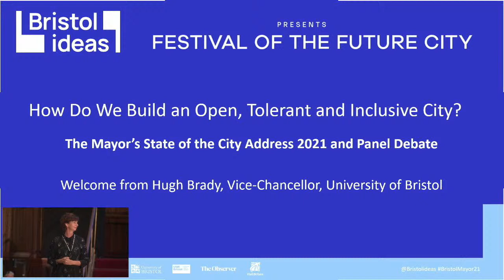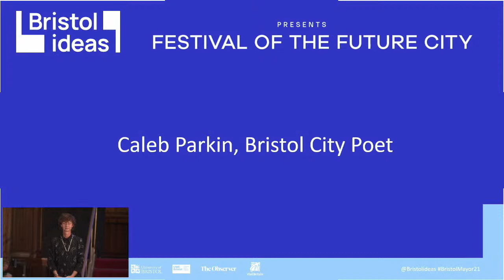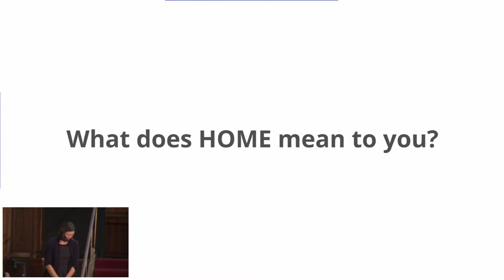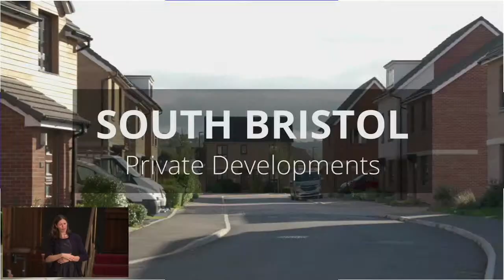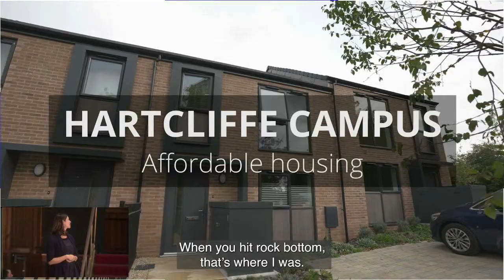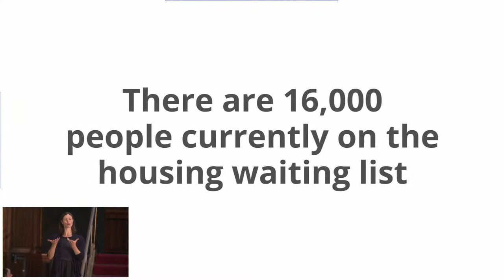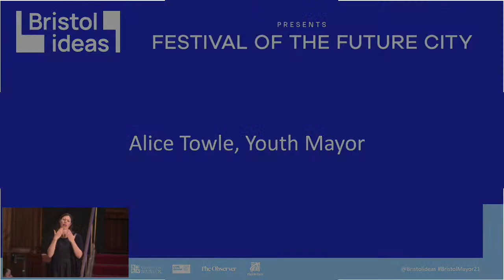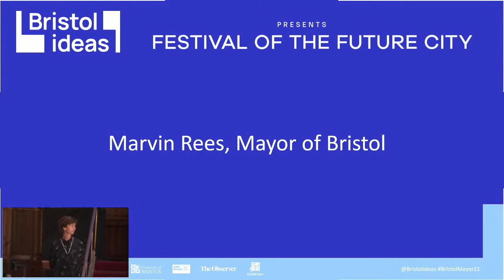The Mayor's Annual State of the City Address 2021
Mayor Marvin Rees delivers the annual State of the City Address and panellists debate post-pandemic policy needs for the city.

It’s been another difficult year for Bristol with the pandemic and the uncertainty of reopening. How ready is Bristol to recover? What have been the lessons learned about Bristol’s response to Covid-19 and how will these help build the future inclusive city? Can Bristol continue to move forward in creating an open and tolerant city that uses its past to help create a better place? What lessons can we learn from other places? What are the threats facing Bristol and what are the opportunities? And what messages do Bristol want to send to COP26?

Caleb Parkin (City Poet) and Alice Towle (Youth Mayor) open the event.

After delivering his State of the City Address, Mayor Marvin Rees joins a panel with:

Ian Goldin (author most recently of Rescue: From Global Crisis to a Better World)
Sado Jirde (director, Black South West Network),
Musa Okwonga, writer, broadcaster and musician
Liz Zeidler (Centre for Thriving Places)

The panellists will debate policy needs for cities coming out of the pandemic as well as questions from the audience.

The BSL interpretation on the video was recorded and streamed during a live interaction for the purposes of providing access to people attending on the evening of the event, and as such, may contain errors due to the nature of the content and/or speaker being unknown to participants. The intention is always to provide a true and accurate interpretation and is tailored to the needs of the people present and is not a polished and rehearsed piece of interpreting for the purposes of providing general access online. Please bear this in mind when watching.